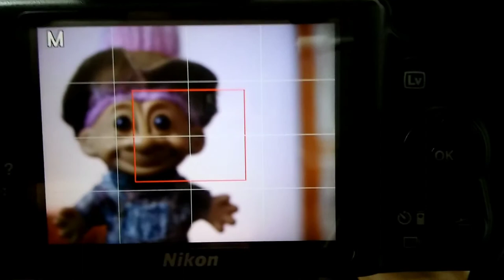Intro a los MODOS de ENFOQUE- Servo Único, Continuo y Manual - AJ T2:E2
Empezando la segunda temporada de Aprendiendo Juntos, serie dedicada a los fundamentos de la fotografía, para quien está empezando la fotografía desde cero y quieren aprender más allá del modo automático. En esa temporada vamos a abordar: modos de medición de la luz, modos de enfoque, triangulo de la exposición, balance de blanco, histograma, flash integrado, raw x JPGE.
 En ese video hago una intro a los modos de enfoques de nuestras cameras, bien como sobre las zonas de enfoques: punto único, zona dinámica, 3D, con ejemplos y tipos de fotografías más adecuadas para cada modo.